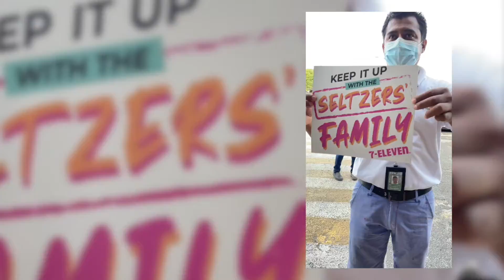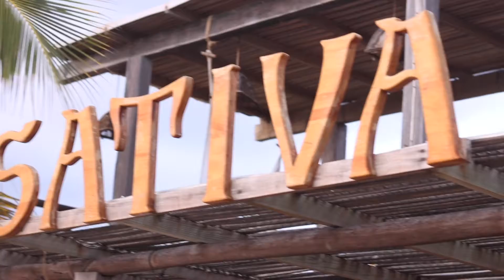Episodio 01 - Temporada 2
¡Estamos de vuelta! Ahora nuestros influencers visitan una de las playas más populares de México: ¡Puerto Escondido! Sol, arena y mar para vivir muchas experiencias en este paraíso gracias a Topo Chico Hard Seltzer. 🏖️ 🍹